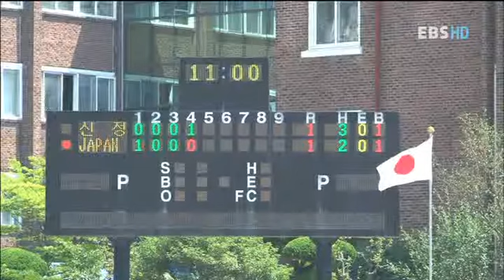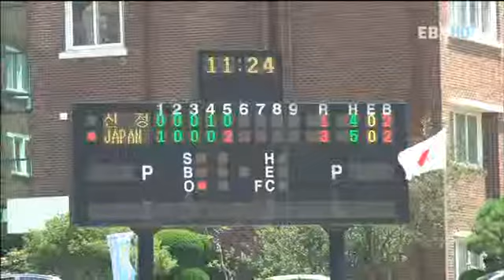선생님, 선생님, 우리 선생님 - 서울 신정여상 조명기 교사_#004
EBS, 선생님, 선생님, 우리 선생님, 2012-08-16, 내일은 홈런-서울 신정여상 조명기 교사

내일은 홈런.서울 신정여상 조명기 교사